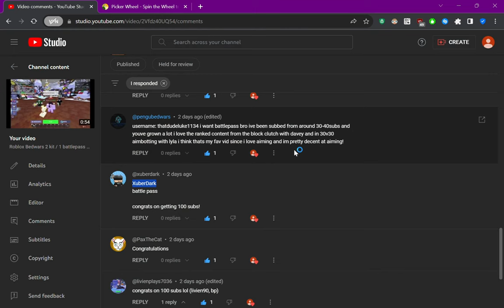Roblox Bedwars Battlepass Giveaway | 100 Subscribers Special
I make ranked content (solo queue/duo queue/trio queue)
Congratulations to @therealgoateditz for winning the battlepass this time! All proof of gifting and him winning is in this video.